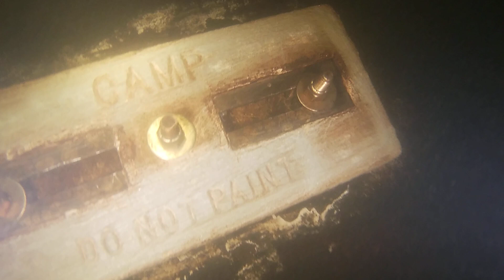Poppy 6 12 21 After